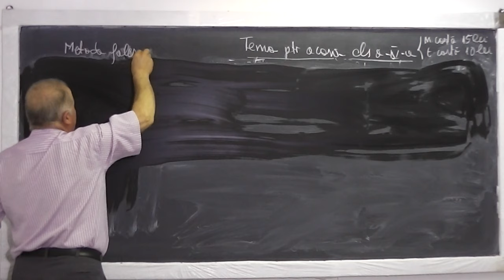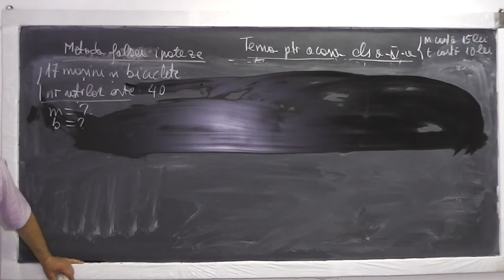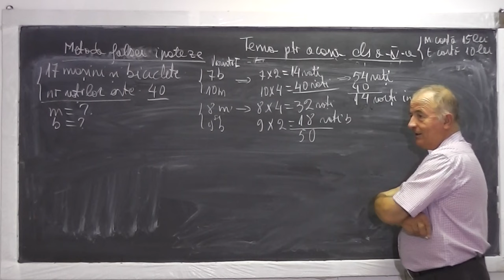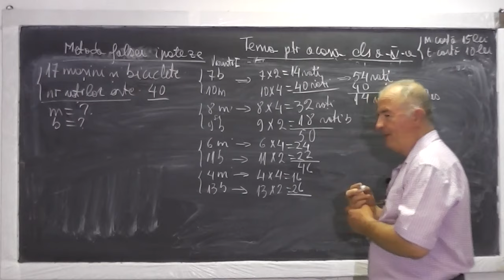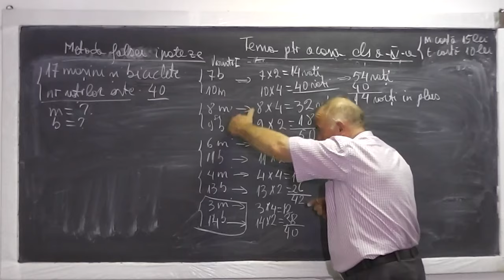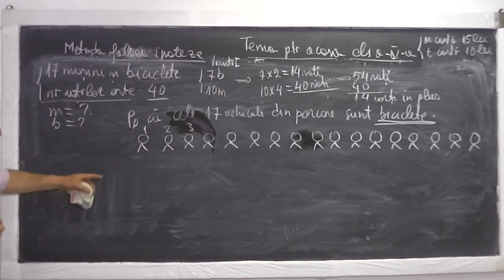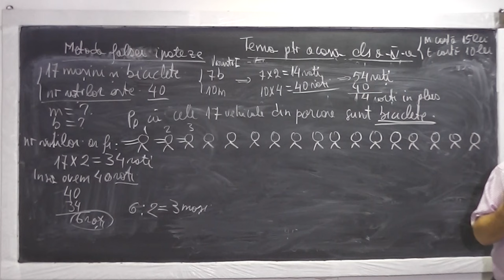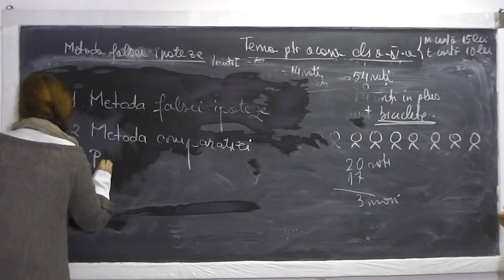2/2 Lectia 615 - Metoda COMPARATIEI si metoda FALSEI IPOTEZE - Rezolvam probleme din tema - Clasa 4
Daca lectia va este utila, as aprecia un Like si Share - In aceasta lectie de matematica pe care o puteti vedea in direct si pe rezolvam probleme prin metoda comparatiei si metoda falsei ipoteze din tema pentru acasa la clasa a IV-a. Daca lectia va este utila, as aprecia un Share si Like - VIDEO MATEMATICA cu Proful Online sau cautati pe Google: profu online Ioan Ursu

- 1/2 Lectia 615 - Metoda comparatiei si Metoda falsei ipoteze - Rezolvam probleme din tema - Clasa 4
- 2/2 Lectia 615 - Metoda comparatiei si Metoda falsei ipoteze - Rezolvam probleme din tema - Clasa 4
- Lectia 615 - Metoda comparatiei si Metoda falsei ipoteze - Rezolvam probleme din tema - Clasa 4